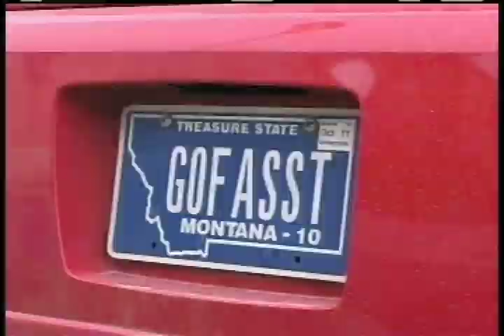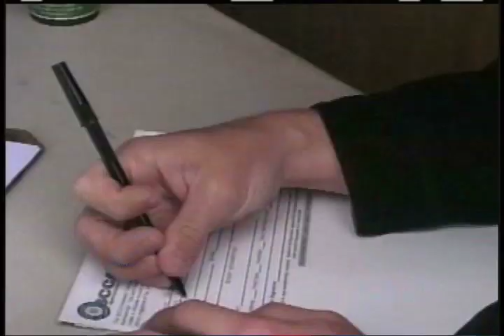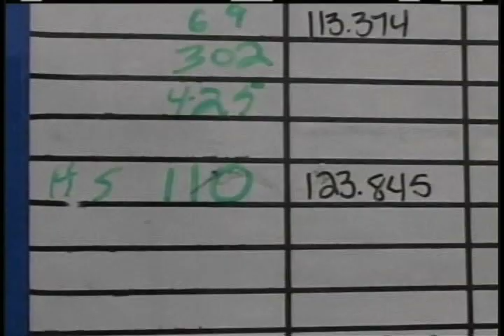2012 E.B. Craney Awards Submission (Tom Wylie, KFBB-TV)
To be considered for Television Sports Enterprise category.